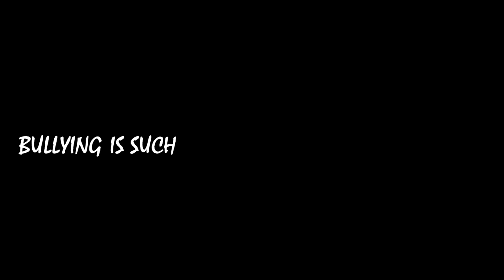Bars and Melody | Bullying